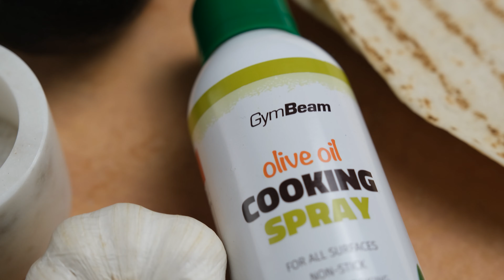Tépett csirkés tortilla tekercs l Fitness receptek l GymBeam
A tépett csirkés tortilla tökéletes recept, ha egy gyors ebédet vagy vacsorát akarsz összedobni. 🔝 Néha elég kinyitni a hűtőt, bekapcsolni a fantáziát és felhasználni azokat az alapanyagokat, amelyek már otthon vannak. ❤️ Az eredmény ez a maximálisan ízletes és a tápértékek szempontjából kiegyensúlyozott étel. ⚖️ Gyertek és élvezzétek velünk ezt az egyszerű finomságot! 🤤

Ha tetszett a videó, dobjatok egy like-ot és osszátok meg barátaitokkal. Hamarosan további fitness receptek jönnek, úgyhogy ne felejts el feliratkozni a csatornánkra.